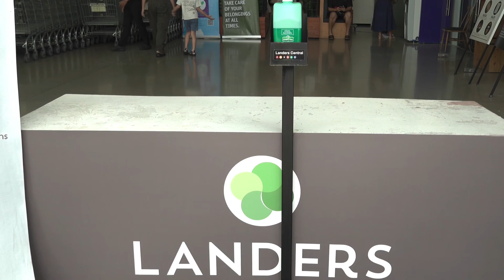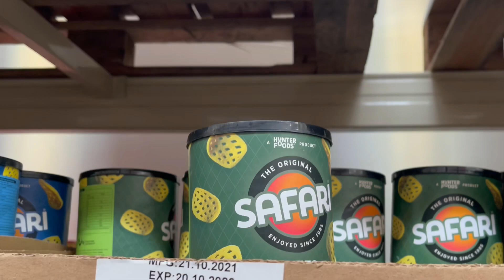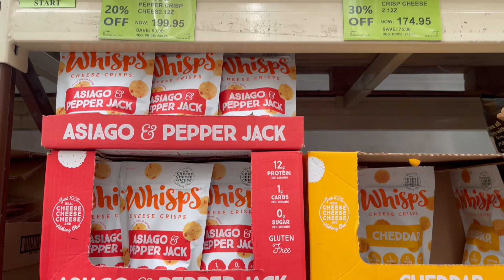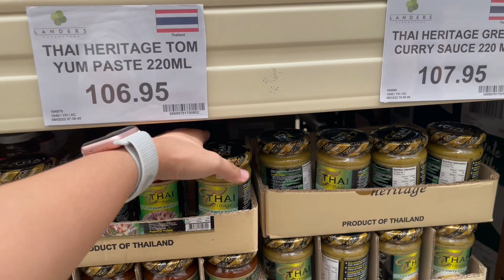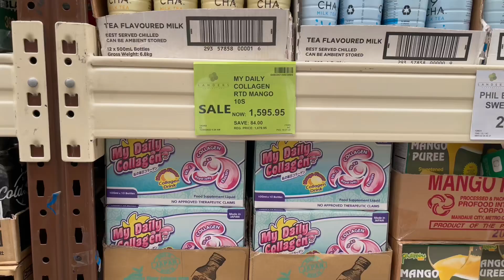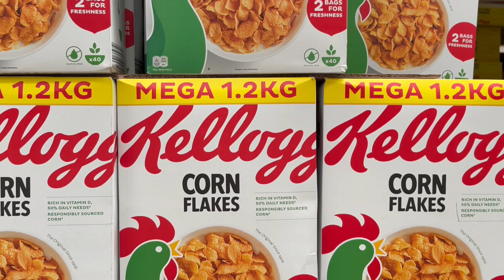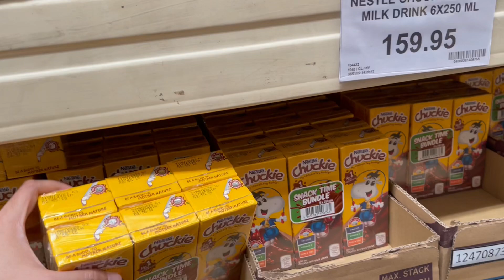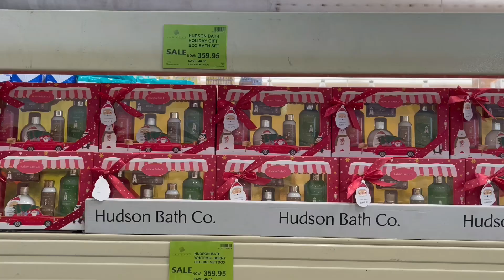LANDERS Membership Shopping | LOTS OF [ BUY 1 TAKE 1 & BIG DISCOUNTS! ]🛒🙋🏽‍♀️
SUPPORT VERY MUCH APPRECIATED!💯

If you like the video please.. give some L🫶🏻VE

~Music Credit ~

Track: Ikson - Walk [Officiall